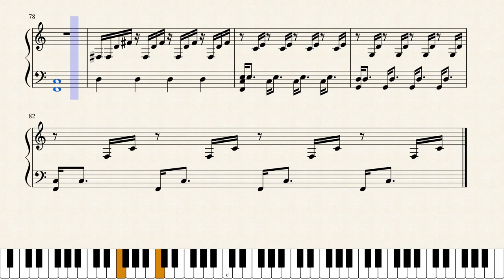Whistling Jackhammer for Piano (with Sheet Music)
Piano transcription of Whistling Jackhammer, composed by Robert J. Lake, from Homestuck Vol. 9. First transcription made circa June 2013. Sheet music available via Dropbox and playable at Musescore